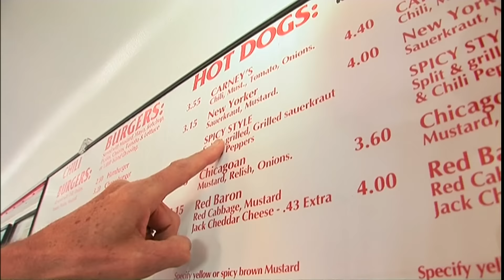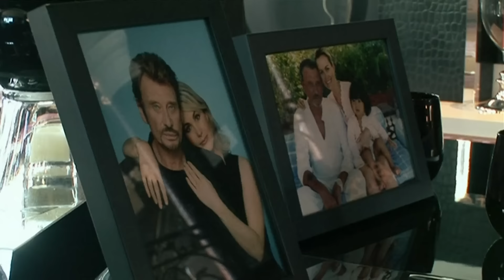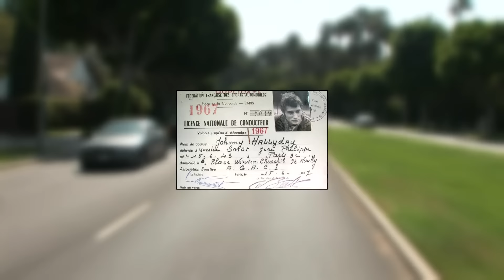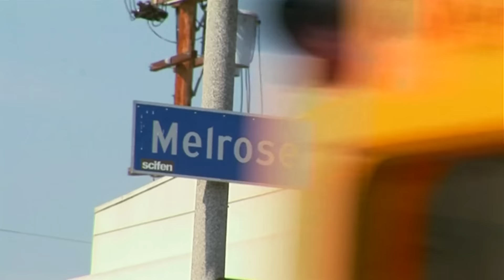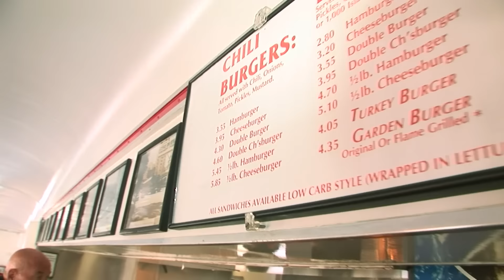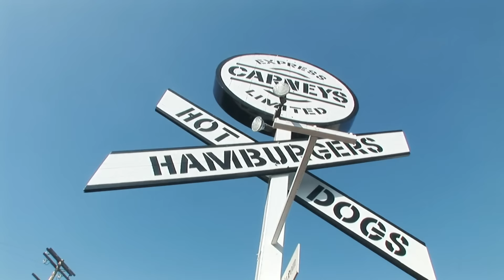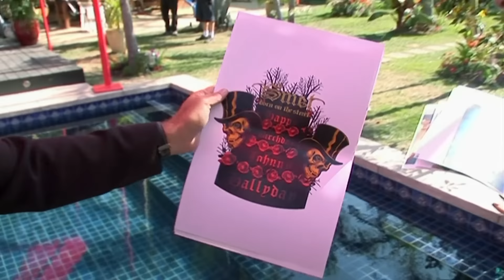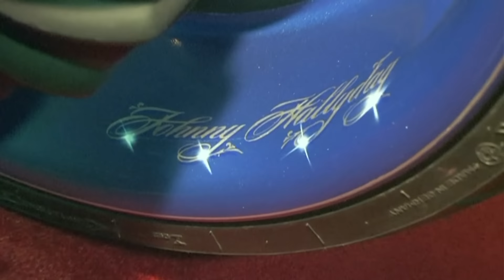Johnny, en toute intimité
À 9 000 kilomètres de la France et du poids écrasant de la célébrité, Johnny Hallyday avait trouvé un formidable espace de liberté, de tranquillité à Los Angeles (États-Unis). Il s'était quasiment réinventé dans cette vie californienne. Depuis dix ans, le rocker séjournait au moins six mois par an dans sa villa entièrement décorée à ses goûts. Dans le mythique quartier de Bel Air, il avait donc offert à sa femme Laeticia et à ses enfants ce qui a aura été bien plus qu'une maison...